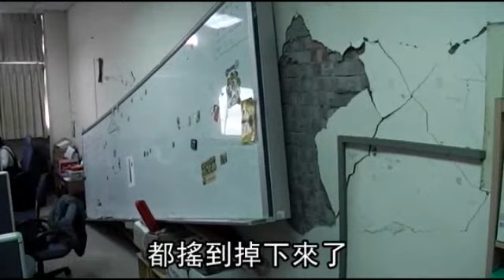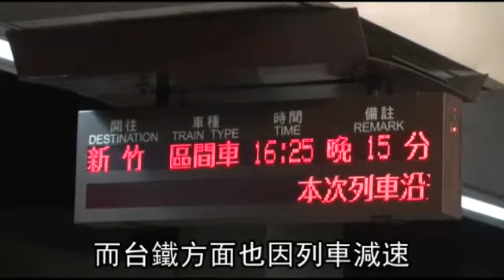雙鐵急停 3.7萬人誤點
昨強震發生時，雲嘉地區震度均有3級，高鐵瞬間啟動苗栗到雲林區間的災害告警系統，部分路段電力中斷，有5班次緊急煞停，不少在列車上小憩的旅客當場驚醒，以為發生意外，總計高鐵與台鐵昨因地震暫停運行或進行巡軌，共導致上百列次、約37000人行程延誤，但因是天災，誤點並無賠償。